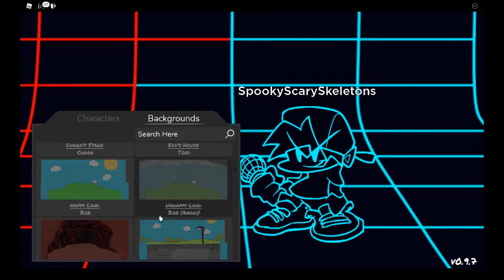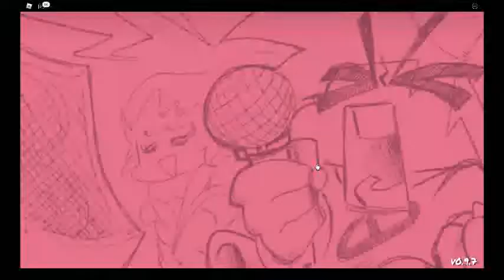Playing Monday Morning Misery! (PT. 1)